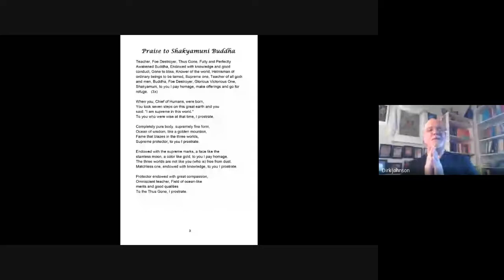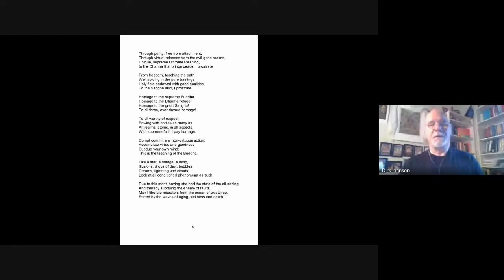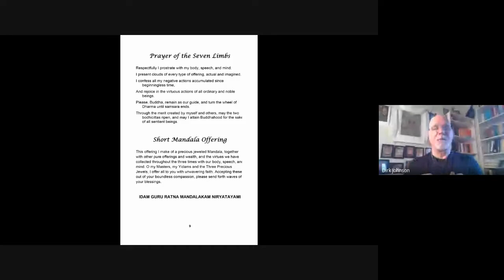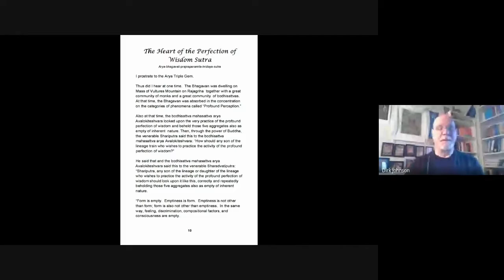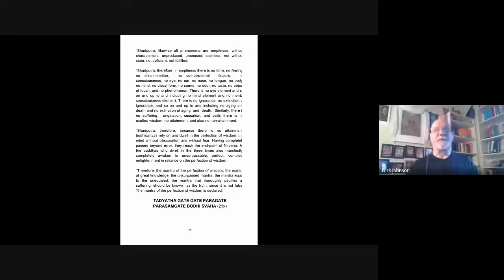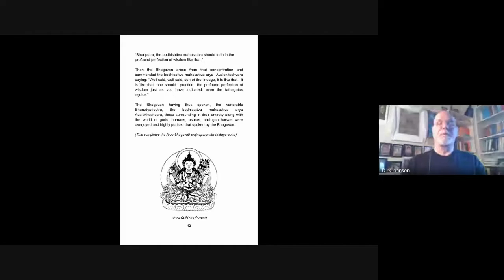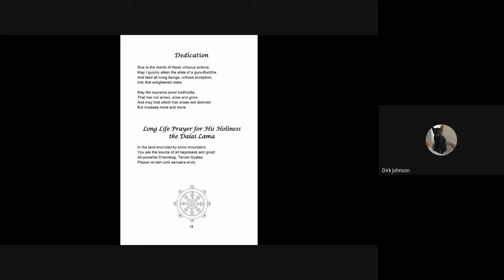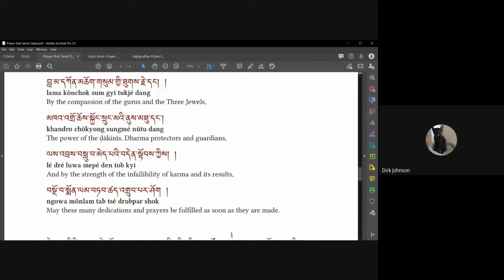Lama Yeshe Jinpa - BDP 84 Mahasiddhas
Lama Yeshe Jinpa discusses the 84 Mahasiddhas to the students of the four-year intensive Buddha Dharma Study Program, on August 10, 2020.